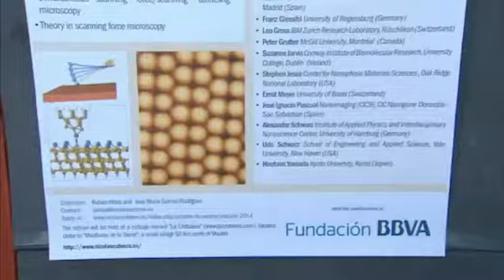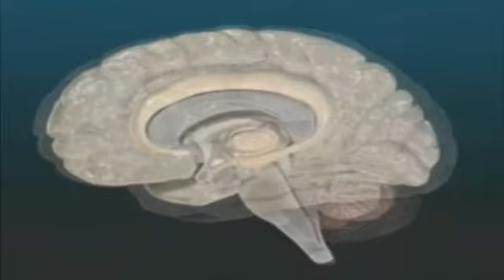XXI Escuela Internacional Nicolás Cabrera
La XXI Escuela Internacional Nicolás Cabrera, celebrada en Miraflores de la Sierra (Madrid), con la colaboración de la Fundación BBVA, ha congregado a quince de los principales expertos de todo el mundo en microscopía de fuerzas atómicas (AFM)